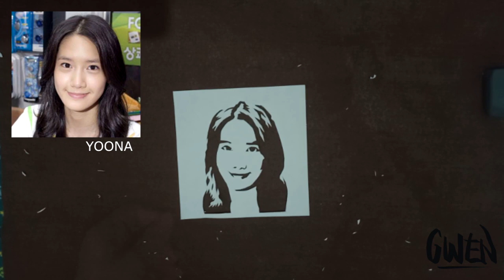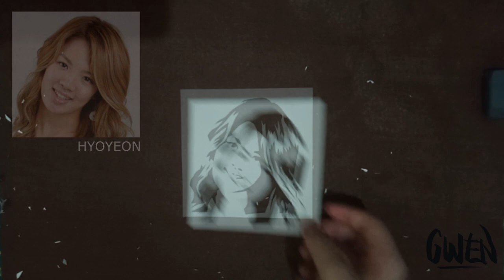SNSD | Into the New World | Paper Cutting Time Lapse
GIRLS GENERATION walked so that the rest of today's kpop groups could run

Hope you enjoyed this short tribute I made with a little help from my friend Engr. Haesulnut. She was the S♡NE that paved the way for normies like me into the new world of kpop.

This video was made for you.

Video note: I kept the overhead angle but adjusted the light. I still get shadows in the vid that I didn't want. Also, I have yet to learn how to fix my auto focus. Hope to improve in future videos.

What is paper cutting?
Paper cutting is the art form of cutting paper with sharp scissors or a knife. It can be as simple or intricate as the paper artist chooses.

I do not own the background music used in the majority of this video.

If you're interested in the background music I used in this video, please do check out:

Into the New World
Performed by: SNSD (So Nyeo Shi Dae)
Produced by: Lee Soo Man (SM Ent.)
Released: August 3, 2007